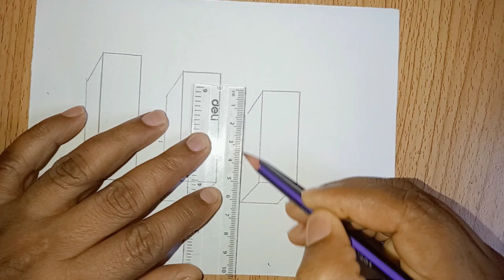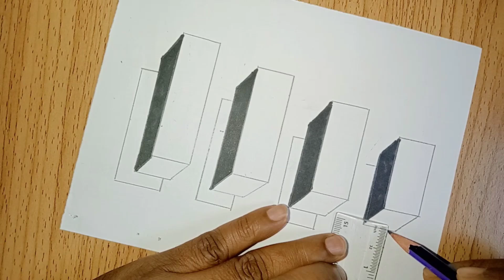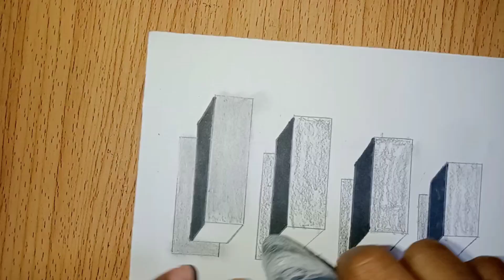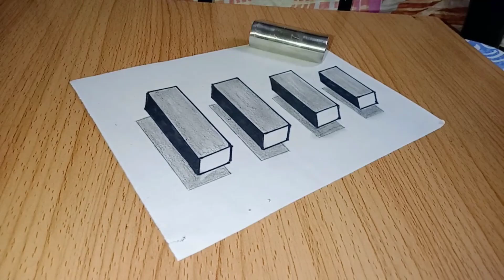3D Drawing East । Drawing 3D Optical Illusion Step by Step।